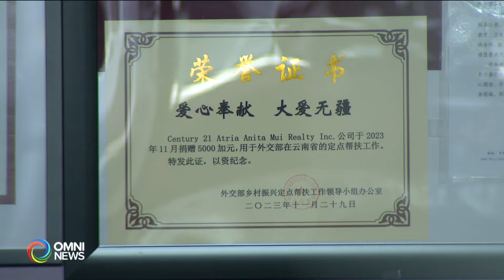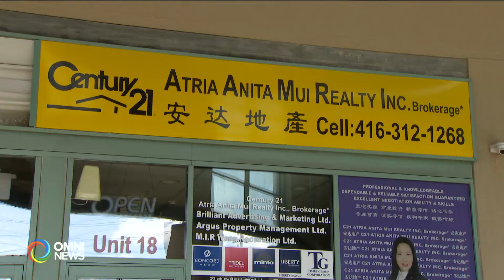華人社區對梅育英遇害感到惋惜及震驚 | OMNI News Cantonese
梅育英生前活躍於華人社區，認識她的人對事件感到惋惜及震驚, 認爲她平日做事幹練, 為人隨和。